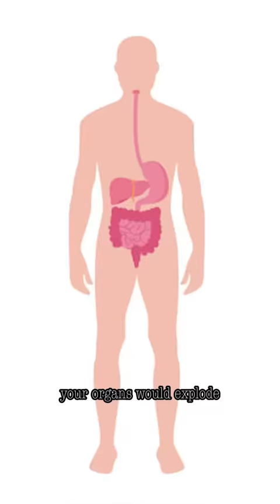don’t do THIS with a dolphin 🐬